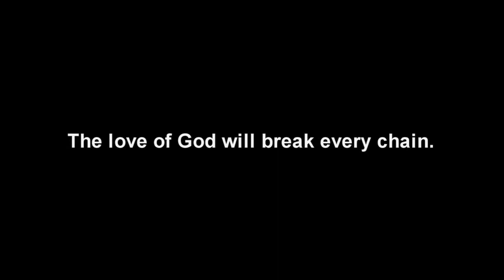Blindness healed in Jesus name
This is part of Pete Cabrera's teaching series designed to help Christians see supernatural results in prayer. This is for ALL CHRISTIANS - just as Jesus said in Mark 16:16-18. You can also visit Pete's channel by typing in Pete Cabrera Jr in YT search bar. GET FREE BOOK "The Amazing Power of God Inside of You" in pdf as TLPIC is not affiliated with Pete Cabreras ministry.